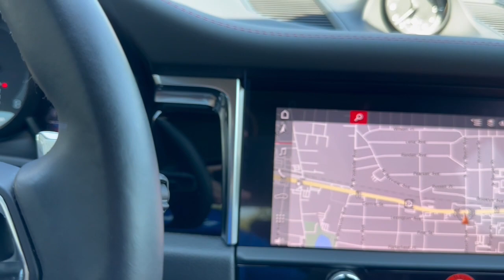2023 Porsche Macan Freeport, Long Island, Brooklyn, Manhattan, New York City PU1024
White Used 2023 Porsche Macan  available in 185 W. Sunrise HWY, Freeport, New York at Porsche South Shore. Servicing the Freeport, Long Island, Brooklyn, Manhattan, New York City area.

Recent Arrival! Certified. Carrara White Metallic 2023 Porsche Macan 2.0L I4 Turbocharged 7-Speed Porsche Doppelkupplung (PDK) AWDbrbrWireless Charging 10 Speakers 14-Way Power Seats ABS brakes Active Cruise Control Alloy wheels Apple CarPlay/Android Auto Automatic temperature control Brake assist Burmester High-End Surround Sound System Clear LED Taillights Delay-off headlights Door Handles in High Gloss Black Driver door bin Electronic Stability Control Emergency communication system: Car Connect Services Exclusive Design Fuel Cap Exterior Package in Exterior Color & High Gloss Black Four wheel independent suspension Front Bucket Seats Front dual zone A/C Front fog lights Front reading lights Fully automatic headlights Garage door transmitter: HomeLink Heated door mirrors Heated front seats Heated Steering Wheel Illuminated entry Lane Change Assist (LCA) Leather Shift Knob LED Headlights w/Dynamic Light System Plus Low tire pressure warning Memory Package Model Designation on Rear in High Gloss Black Navigation System Overhead console Panoramic Roof System Partial Leather Seat Trim w/Sport-Tex Passenger door bin Passenger vanity mirror Porsche Communication Management Power door mirrors Power driver seat Power Liftgate Power passenger seat Rear Heated Seats Remote keyless entry Roof Rails in High Gloss Black Smartphone Compartment Speed control Speed-sensing steering Spoiler Sport steering wheel Sport Tailpipes in Black Steering wheel mounted audio controls Tachometer Telescoping steering wheel Tilt steering wheel Traction control Turn signal indicator mirrors Under Door Puddle Light Projectors Ventilated Front Seats Wheels: 21 RS Spyder Design Window Trim in High Gloss Black.brbrPorsche Approved Certified Pre-Owned Details:brbr  * Vehicle Historybr  * Limited Warranty: 24 Month/Unlimited Mile beginning after new car warranty expires or from certified purchase datebr  * Includes Trip Interruption reimbursementbr  * 111 Point Inspectionbr  * Warranty Deductible: $0br  * Transferable Warrantybr  * Roadside Assistancebrbrbr* * Retail Price Doesnt reflect $2995 CPO Fee on All Certified Porsches!